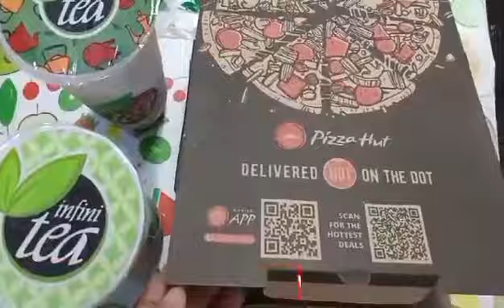ASMR PIZZA HUT HAWIIAN |PHILIPPINES | 💚 @CanDiiTV ASMR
My channel is all about ASMR Mukbang, Eating traditional and unique foods and Food Reviews. Most of my videos will highlights Asian and Filipino home cooked foods, street foods and Asian foods. You can expect some eating challenge videos and group mukbang.

CanDiiTV ASMR,
Mukbang ASMR,
ASMR Videos,
Eating Show,
Trending Mukbang Videos,
Pinoy Mukbang,
Food Reviews,
Filipino Mukbang Videos,
Mukbang Street Food,
Mukbang Compilations 2022,
Group Mukbang,
Mukbang Speed Eater,
Youtube Shorts,